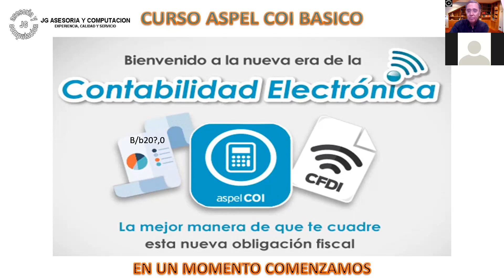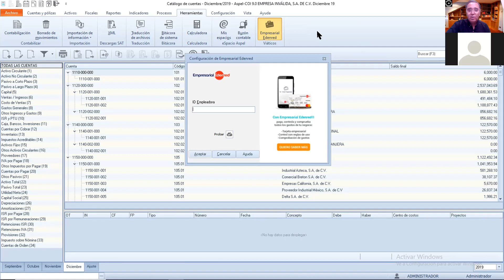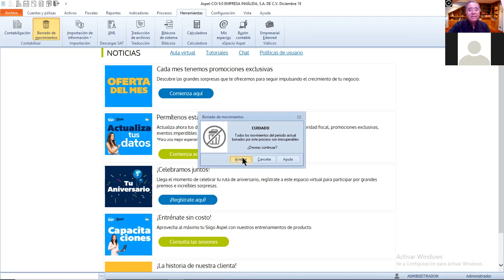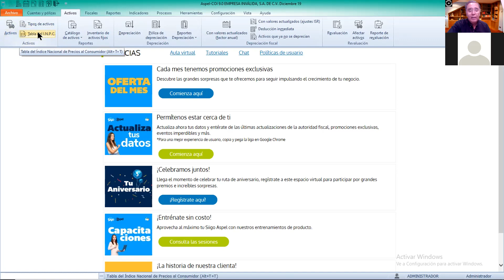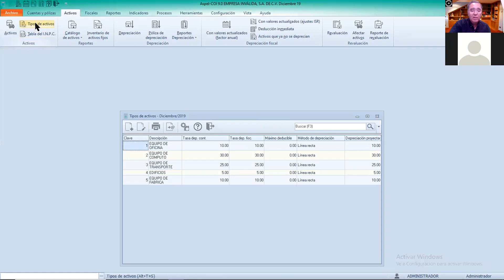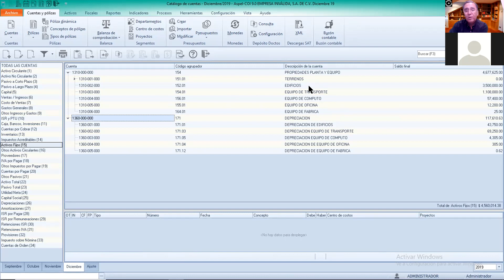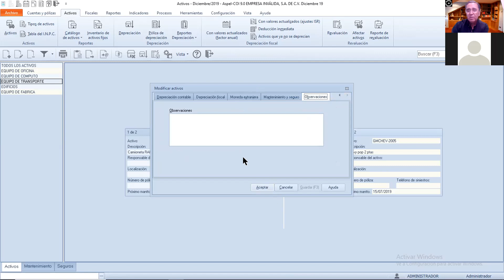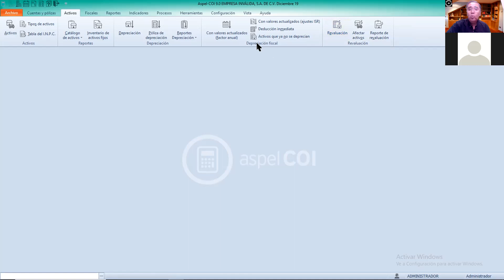COI 14 Ago